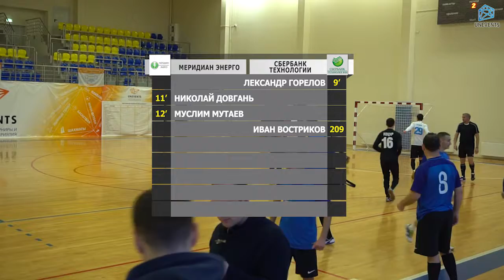Меридиан Энерго - Сбербанк Технологии (24-11-2018)